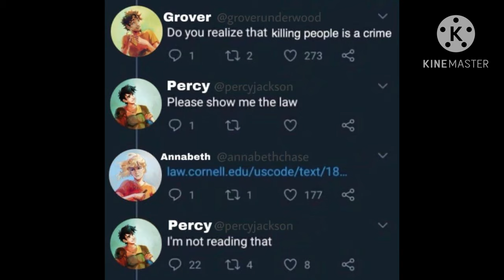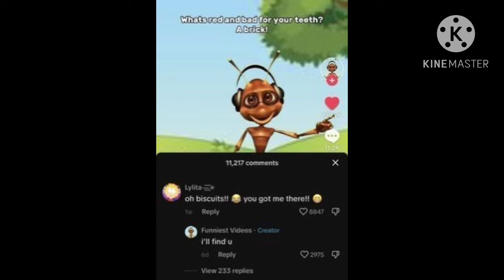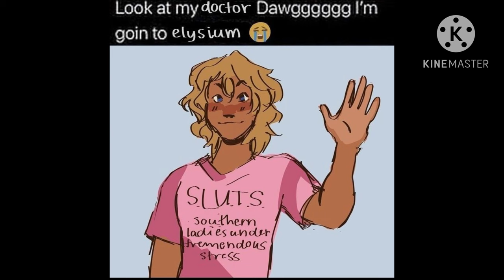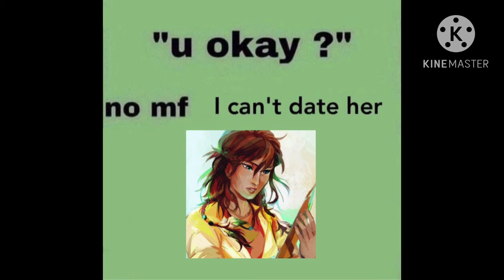[🪿] Sped audios for sillies [‼️] With Timestamps 💕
0:00-0:14 Eek!
0:14-0:26 Cats on Mars
0:26-0:35 Flamingo
0:35-0:51 Barbie Girl
0:51-1:04 Jack Stauber’s Patreon Video
1:04-1:15 Underrated lemon demon song (Dizziful Bliss)
1:15-1:36 A Mask of My Own Face
1:36-1:47 Tom’s Dog
1:47-1:55 SugarCrash!
1:55-2:01 Dinner Is Not Over
2:01-2:14 Basic’s in Behavior
2:14-2:33 Sincerely, Me (for my gf)
2:33-2:50 Entropy
2:50-3:00 Photo ID
3:00-3:12 Left Brain, Right Brain
3:12-3:19 Do Ya Like x Resonance
3:19-3:51 Superstar
3:51-4:05 Cats
4:05-4:15 Kitty Phonk
4:15-4:28 No Mercy
4:28-5:03 Noel’s Lament
5:03-5:13 Taking What’s Not Yours Sample
5:13-5:25 Bill Watterson
5:25-5:37 Genius of Love (HOTTIE 😍)
5:37-5:46 Mamma Mia
5:46-5:59 Wake Up
5:59-6:13 Coconut Mall
6:13-6:38 Why Am I In This Room?
6:38-6:55 There I Am! There I Am Again!
6:55-7:16 THE PIGGY MEMES (All About You)
7:16-7:30 Wait A Minute!